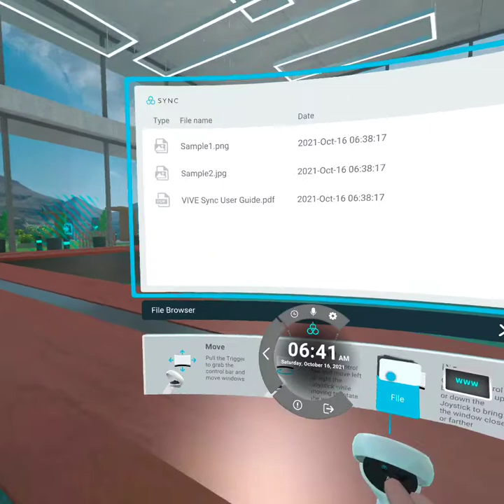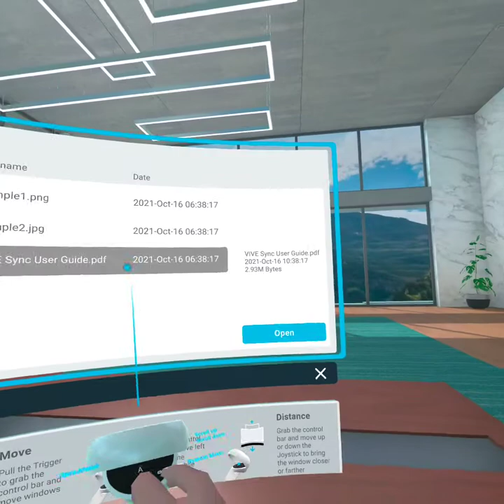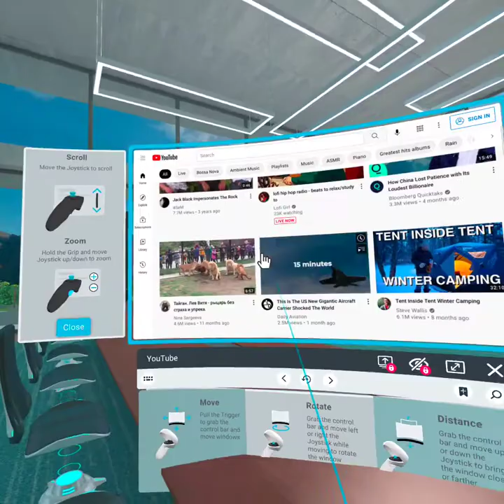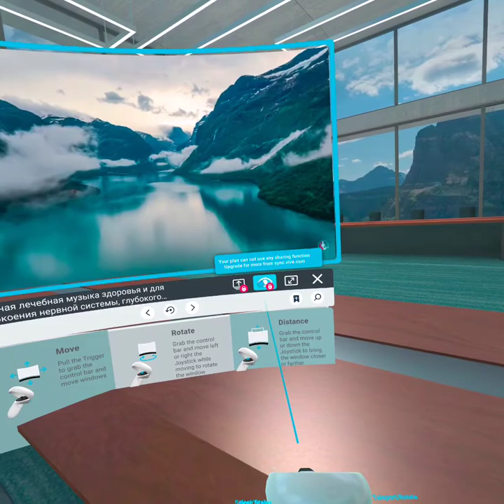Vive Sync on Quest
Vive Sync landed in App Lab this week. This is a unedited, unscripted look at the experience in one meeting space on the Quest. Very Impressive!